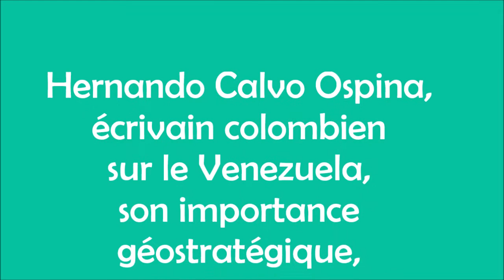Conférence sur le Venezuela et le rôle de l'OEA 11.4.02 11.4.17 15 ans de tentative de putch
Le 11 avril 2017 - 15 ans après le coup d'état manqué de la droite putchiste au Venezuela - France Cuba et Ol Otro Correo ont organisé une conférence à Paris pour faire le point sur la situation, avec les explications de Hector Michel Mujica, ambassadeur du Venezuela en France. Et l'expertise et l'analyse de Hernando Calvo Ospina, écrivain colombien, spécialiste de l'amérique Latine :

Au programme de la conférence : Hernando Calvo Ospina sur le Venezuela, importance géostratégique, et le « mauvais exemple » de Hugo Chávez : éducation, santé, réforme agraire...
- sur le rôle néfaste des Médias : guerre idéologique, politique et médiatique
-J’ai honte de la Colombie et de certains Colombiens

Héctor Michel Mujica, ambassadeur du Venezuela en France :
sur l’OEA (Organisation des Etats Américains) créée à Bogota le 30 avril 1948 à Bogota (Colombie)

Réponse à des questions du public
La guerre économique Dialogue de Paix du Président Maduro
Un coup d’état du gouvernement du Venezuela ?
Sur l’état d’urgence. Il y a une armée loyale et constitutionaliste au Venezuela
Rôle du Haut clergé
Rappel du 11 avril 2002. Le rôle honteux des USA et de l’UE

Le PRCF et ses médias y étaient.

Facebook.com/PRCF.Initiative.Communiste
Youtube.com/c/Initiative-communisteFR